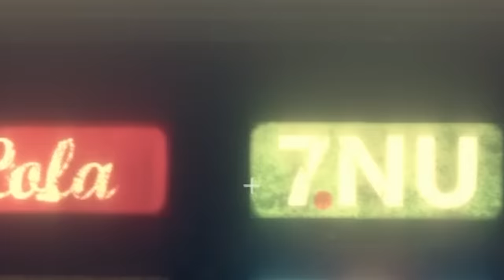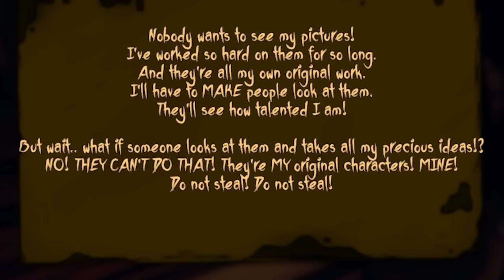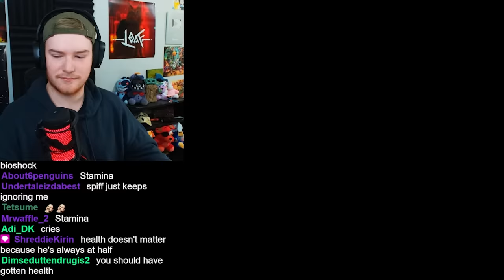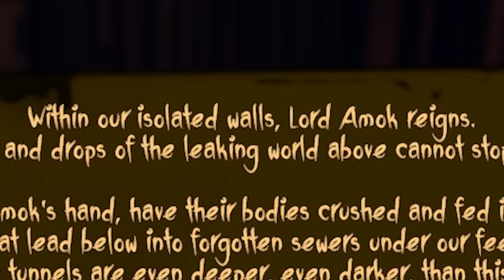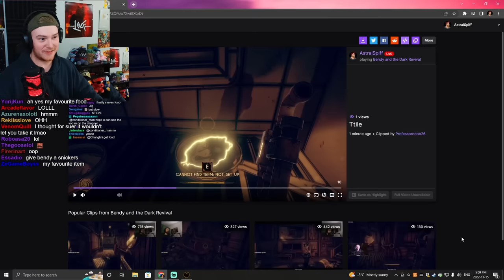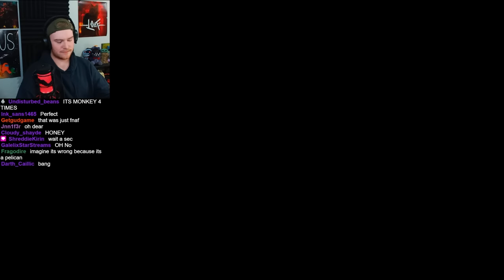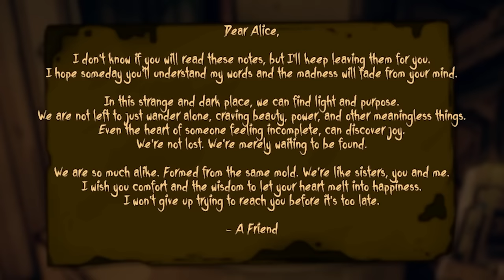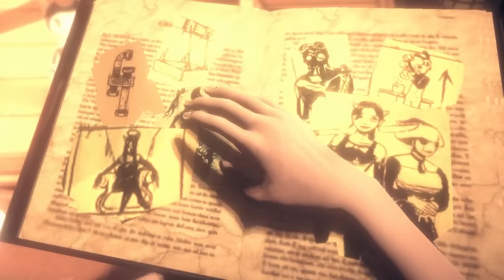New Scary Bendy game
IT WAS SO MUCH BETTER THAN THE FIRST GAME BY LIKE A MILE HAHAHA if you want to watch my full playthrough unedited you can see it here!

TIMESTAMPS:

0:00 Chapter 1
15:22 Chapter 2
37:57 Chapter 3
51:46 Chapter 4
1:10:03 Chapter 5